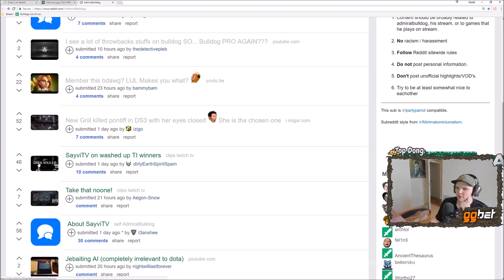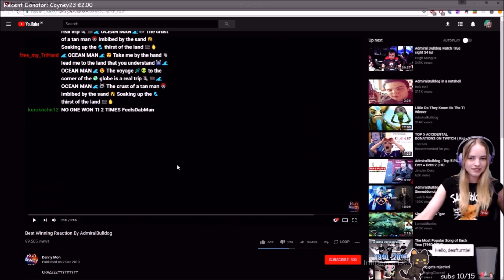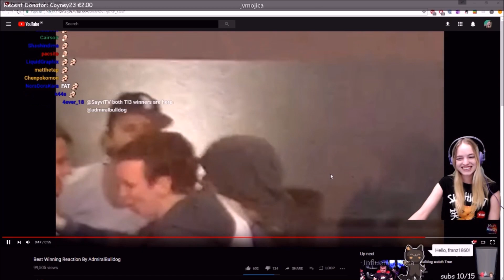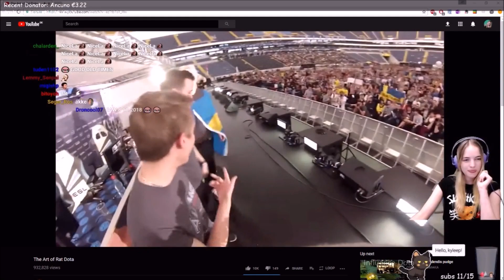AdmiralBulldog's Love SayviTV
Sorry for the re uploads guys shit happens!
Shia LaBeouf "Just Do It" Motivational Speech Best motivation for me as well.